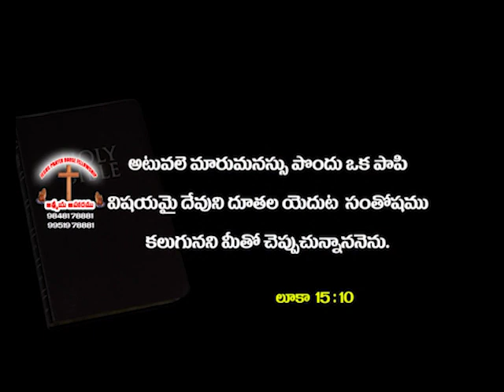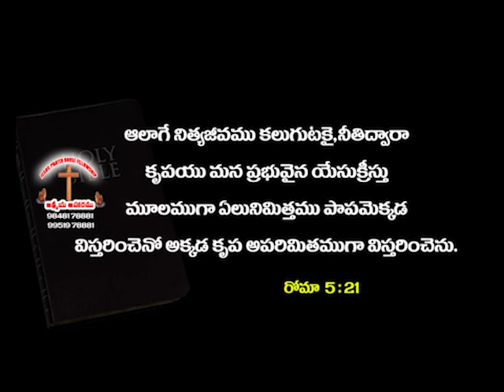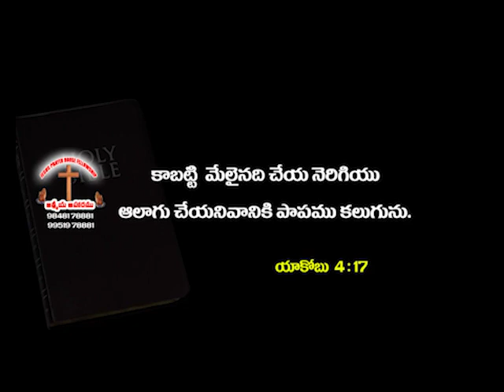ఎటువంటి మారుమనస్సును మనం కలిగియున్నాము? | Telugu Christian Message | Pastor Joseph Edwards